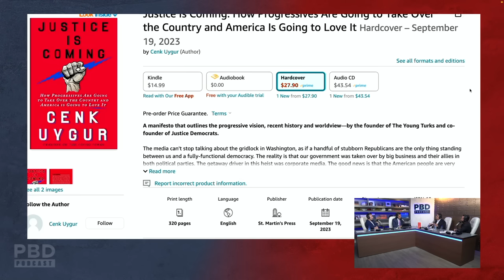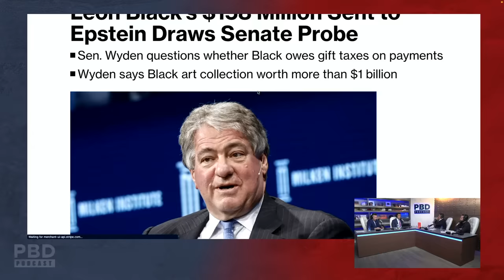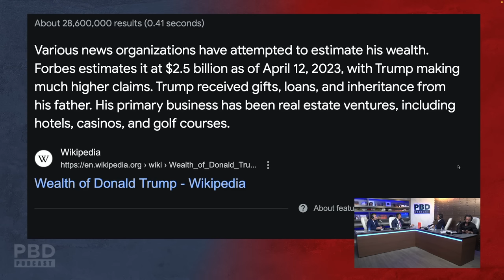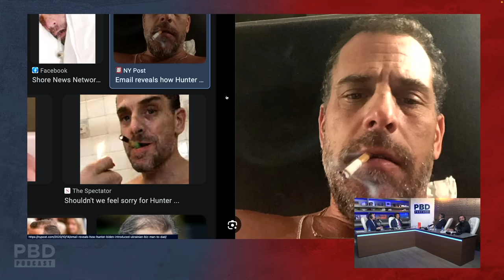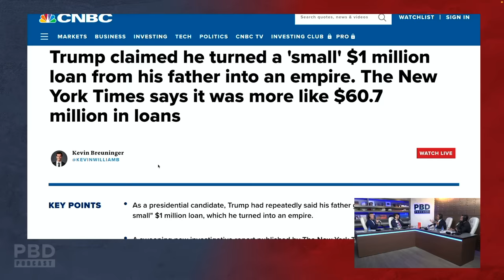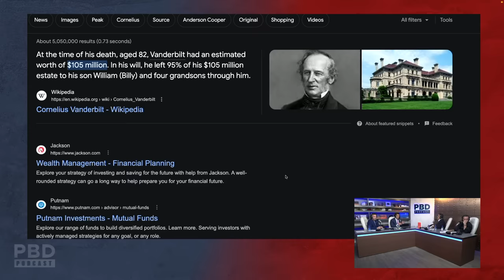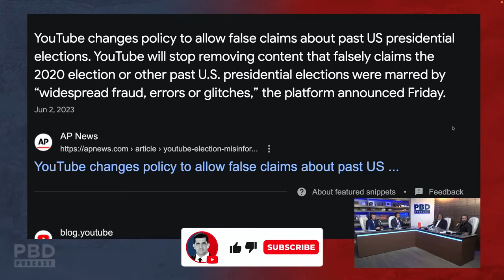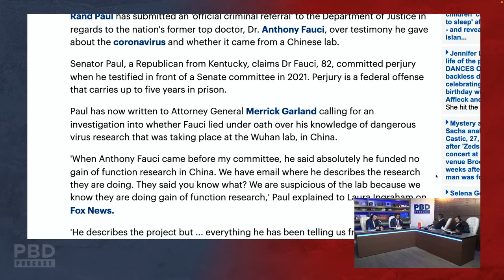“He’s a Loser!” - HEATED Debate About Trump’s Character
In this short clip, PBD and Cenk have a heated debate about Trumps character.

Get tickets for The PBD Town Hall with Vivek Ramaswamy, LIVE at 5990 on Friday, August 4th